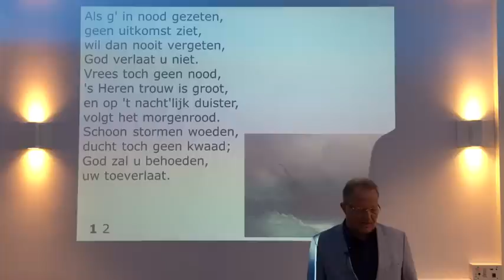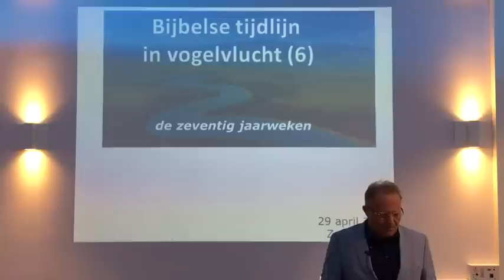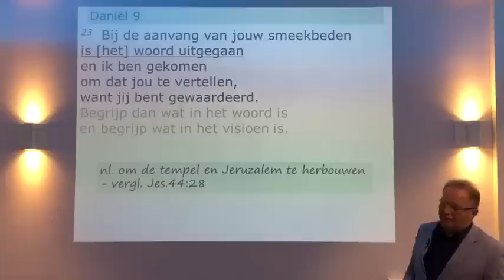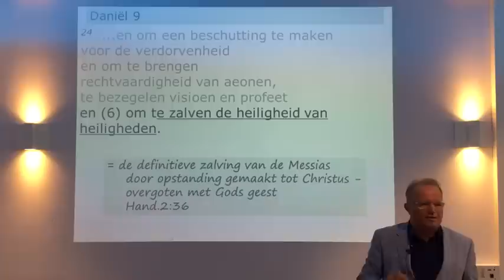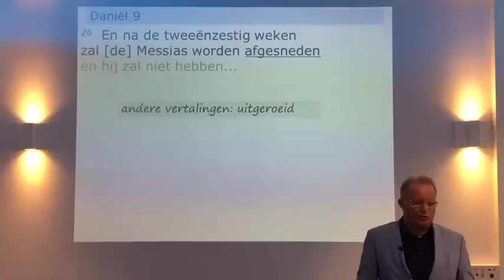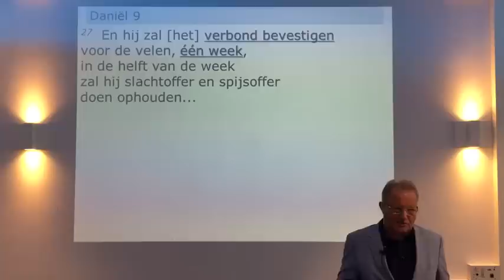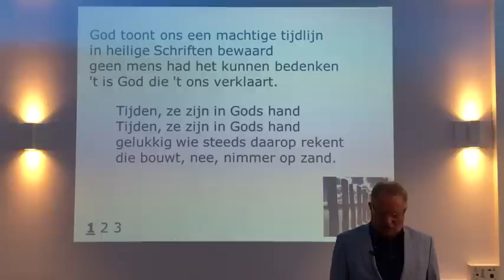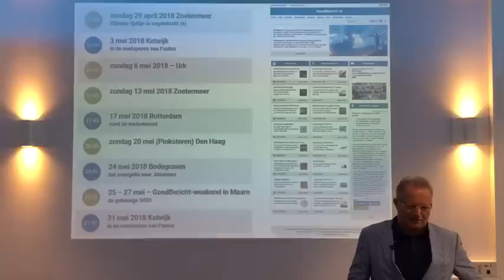de Bijbelse tijdlijn in vogelvlucht (6) - de 70 jaarweken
Samenkomst Goedbericht te Zoetermeer
29 april 2018